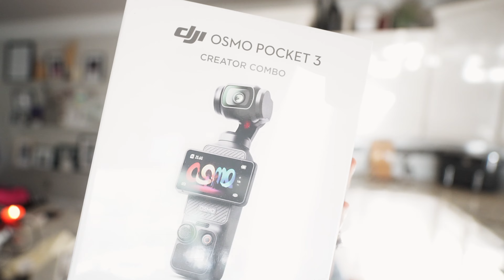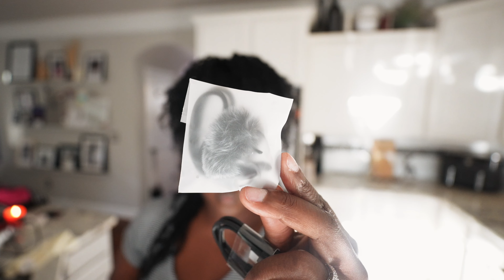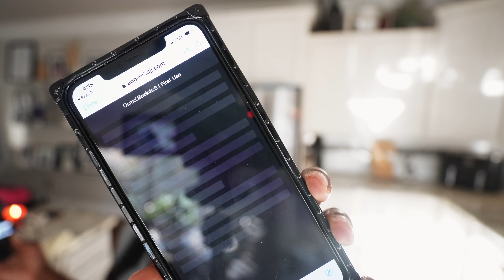Shy girl approved! This camera makes vlogging in public EASY | Vlogmas Epi 8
The new DJI Osmo Pocket 3 camera makes vlogging in public EASY!
Drop us a hi, and be sure to watch in 4K...it's much better ツ

t h e n : drop us a comment a say Hi ツ

j o i n  c o m m u n i t y

🛒 Camera setup & anything I use(d):

m e n t i o n s - i n - v i d e o :